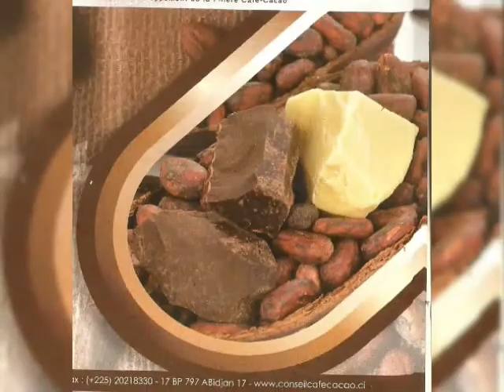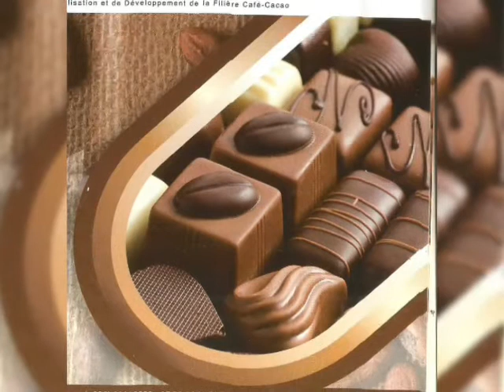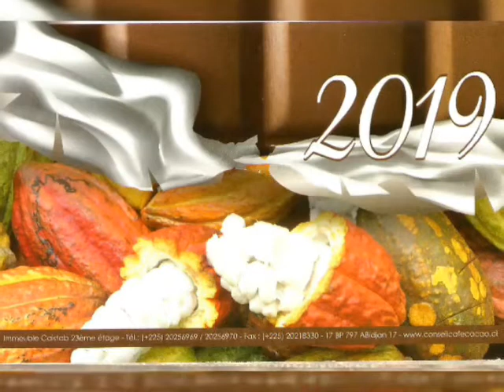Akesbi Soblé Gaz rend hommage à François Lougah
Hommage à François Lougah